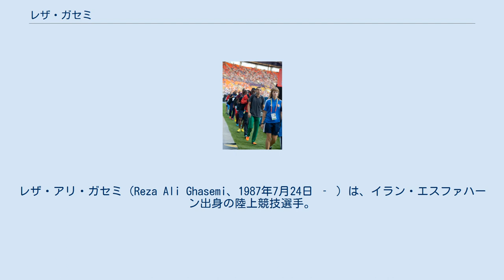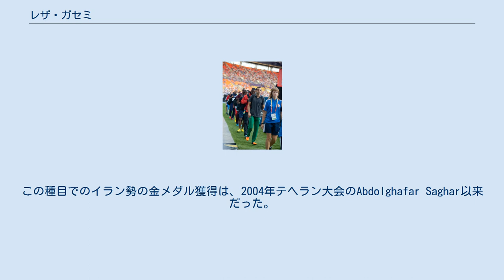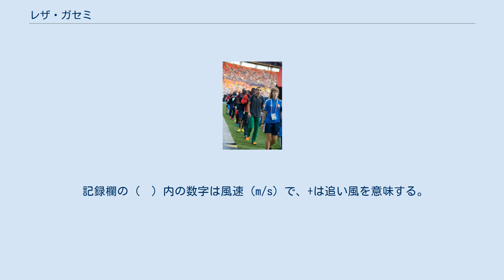レザ・ガセミ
レザ・アリ・ガセミ（Reza Ali Ghasemi、1987年7月24日 ‐ ）は、イラン・エスファハーン出身の陸上競技選手。
100mで10秒12、室内60mで6秒58（元室内イラン記録）の自己ベストを持つ。
2015年アジア選手権男子100mの銅メダリスト、2012年アジア室内選手権男子60mの金メダリストである。
 2010年2月に地元イランのテヘランで開催されたアジア室内選手権男子60mに出場すると、決勝ではサミュエル・フランシス（6秒58）に次ぐ6秒67で銀メダルを獲得した。
 2012年2月に杭州で開催されたアジア室内選手権男子60mに出場すると、前回大会チャンピオンのサミュエル・フランシスなど有力選手は不在だったものの決勝を6秒68で制し、初のアジアタイトルを獲得した。
この種目でのイラン勢の金メダル獲得は、2004年テヘラン大会のAbdolghafar Saghar以来だった。
 2014年2月に杭州で開催されたアジア室内選手権男子60mに出場すると、決勝ではサミュエル・フランシス（6秒61）、フェミ・オグノデ（6秒62）に次ぐ6秒68で銅メダルを獲得した。
 2014年3月にソポトで開催された世界室内選手権男子60mに出場すると、予選を6秒58のイラン記録（当時）で突破し、3大会連続となる準決勝に進出した。
初の決勝進出がかかった準決勝は6秒62とタイムを落とし敗退した。
 2015年6月に武漢で開催されたアジア選手権に出場すると、100m決勝でフェミ・オグノデ（9秒91）、張培萌（10秒15）に次ぐ10秒19（+1.8）で銅メダルを獲得した。
 2016年2月にドーハで開催されたアジア室内選手権男子60mに出場すると、準決勝で地元カタールのサミュエル・フランシス（自己ベスト6秒54）とトシン・オグノデ（自己ベスト6秒50）がフライングのため姿を消す中、4大会連続となる決勝に進出した。
決勝では同じイラン人のハッサン・タフティアン（6秒56）に敗れはしたものの6秒66で2位に入り、4大会連続のメダルとなる銀メダルを獲得した。